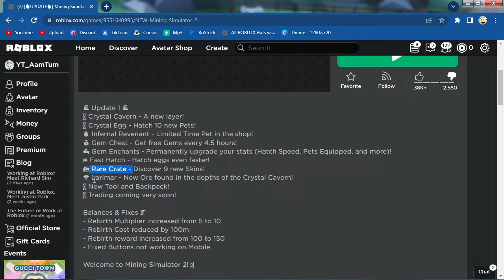Mining Simulator 2 "Crystal Enchant Update!"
"setelah update ini progress ku sama saja :v"

"Terima Kasih Yang Sudah Menonton Sampai Habis  ^-^ ,Yaa... walaupun Membosakan :v"